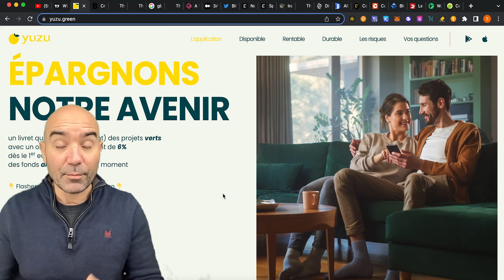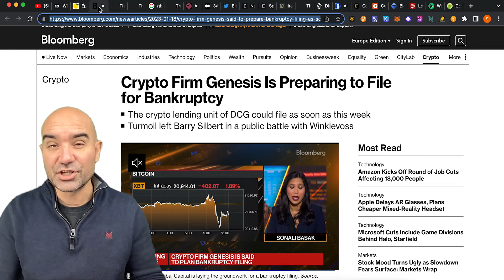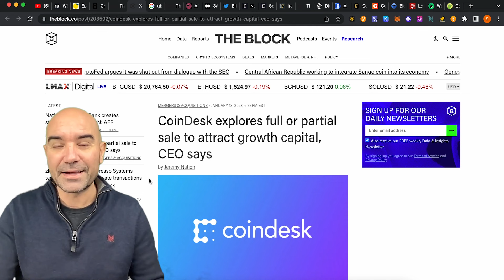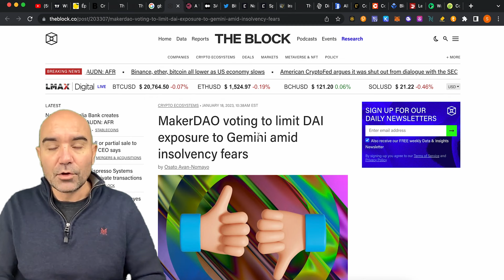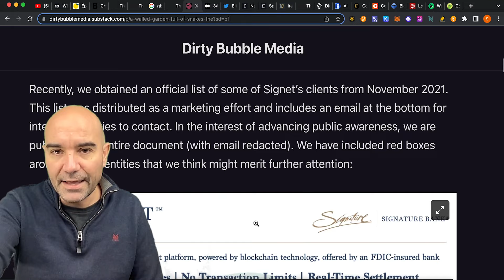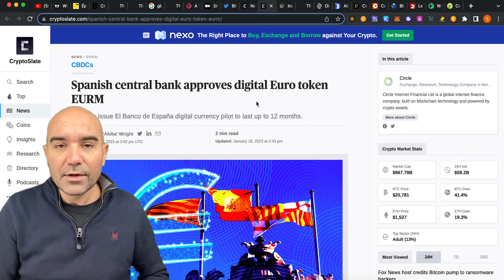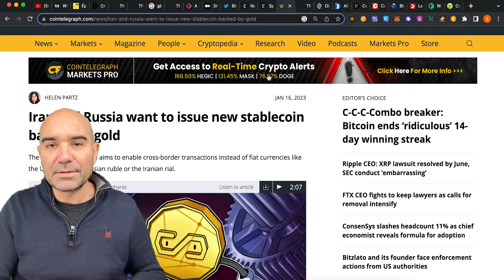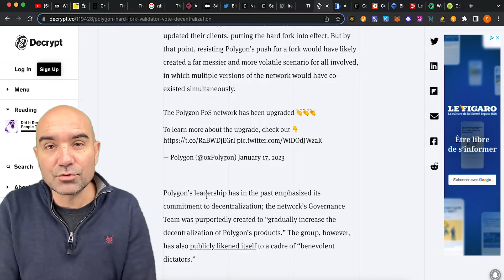Avis de tempête sur les cryptos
🍋Gagnez jusqu'à 1 Ether en parrainant un proche sur l'app yuzu

1 - Téléchargez l'APP yuzu🍋 (mettez la à jour si vous l'avez déjà téléchargée)
2 - Utilisez le code "STANBEX" pour obtenir votre première "'Box Surprise" contenant entre 1 DOT et 1 ETH!
3 - Finalisez votre inscription.
4 - Parrainez vos amis et gagnez pleins d'autres "Box Surprise".

Simple comme yuzu!!🍋